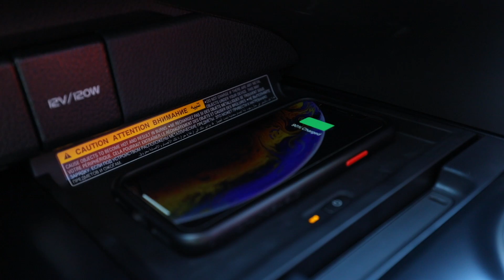2019 Camry - Santa Margarita Toyota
The all-new 2019 Toyota Camry